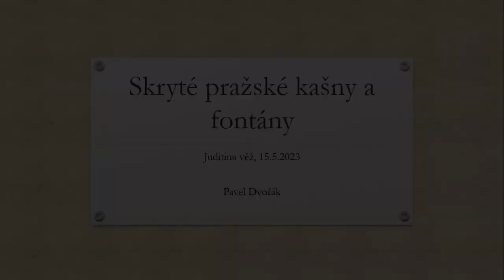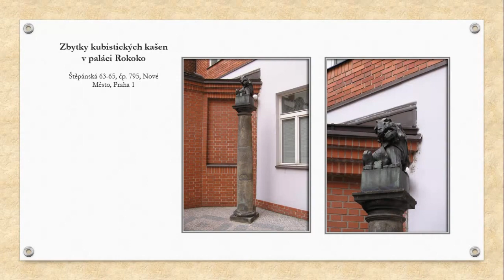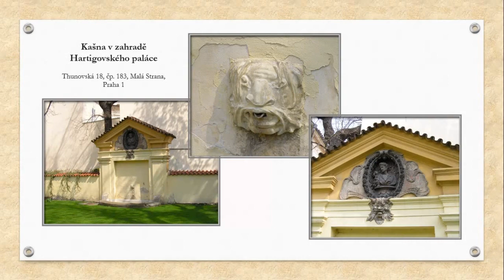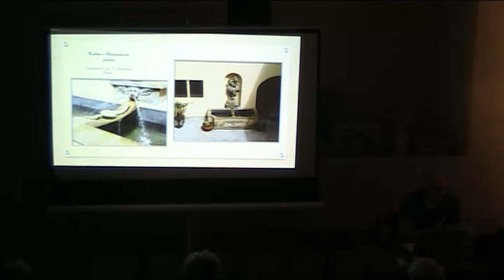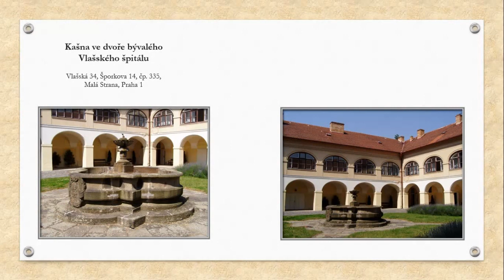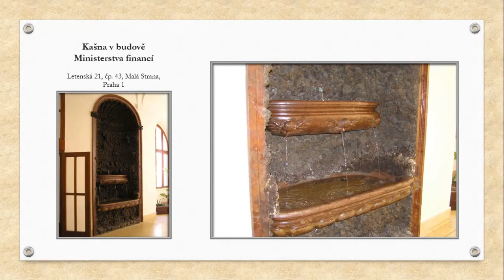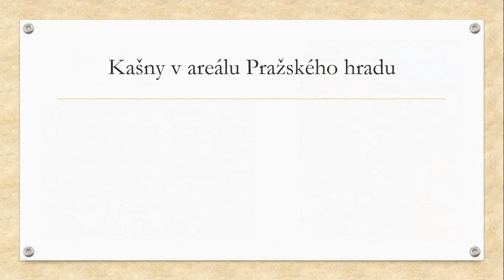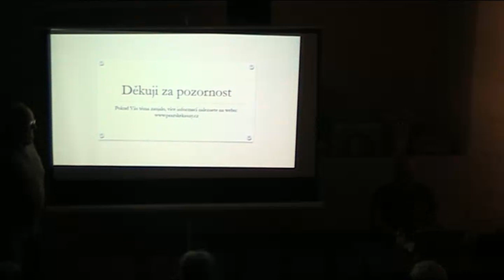Skryté pražské kašny a fontány.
Přednáška se uskutečnila 15. května 2023 v Juditině síni Klubu Za starou Prahu.
Hovoří Pavel Dvořák

Přednáška je zaměřena na vodní prvky, které se nacházejí v běžně nepřístupných objektech v historickém centru Prahy. Představí ty nejzajímavější kašny v historických domech, velvyslanectvích a dalších nepřístupných lokalitách, vč. Pražského hradu, které nejsou veřejnosti obvykle přístupné a o kterých jste možná ani nevěděli.

I malá částka pomůže.